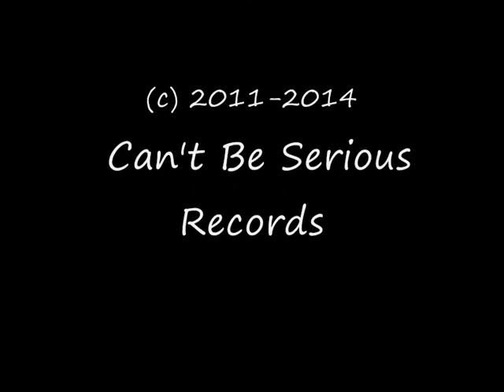Dazie Mae live à l'Angora (audio)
Concert de Dazie Mae à l'Angora (22 juin 2011)